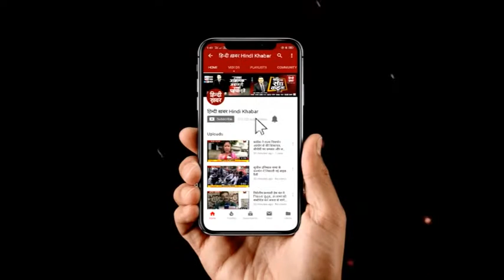घंटा बुलेटिन 7 AM | Hindi Khabar | 30 AUGUST 2019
घंटा बुलेटिन' के जरिए आप देश, दुनिया और राज्यों की पूरे दिन की बड़ी ख़बरों को एक साथ देख सकते हैं। चाहे वो राजनीति से जुड़ी हो या फिर अपराध से। सिर्फ हिंदी ख़बर पर...